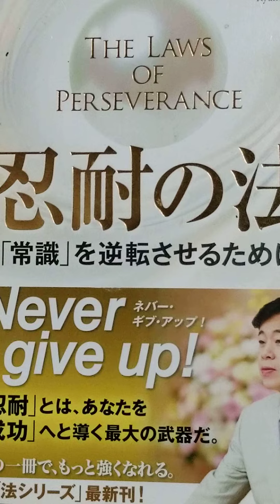#903 音読 20.忍耐の法 常識を逆転させるために 大川隆法 心の指針 たとえ 苦しくとも 大川隆法 音読 幸福の科学出版 忍耐 Ryuho # 忍耐の法 # 法シリーズ